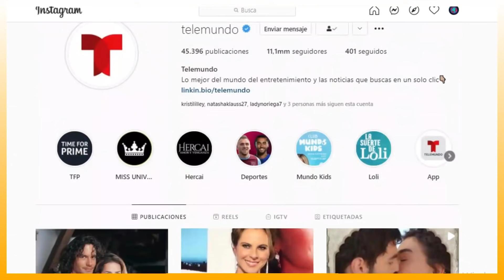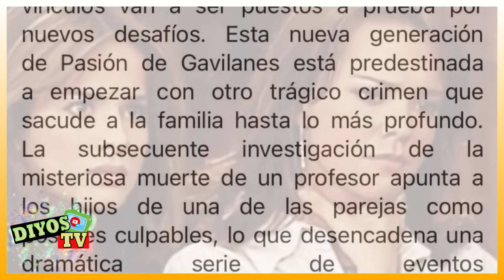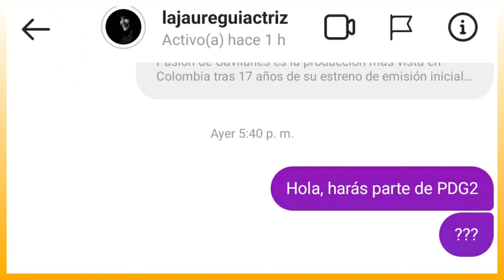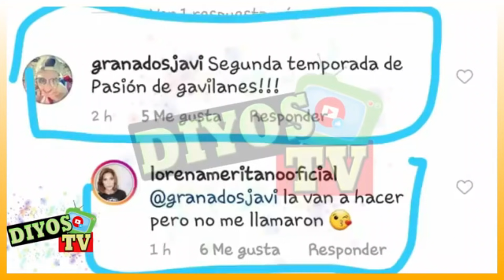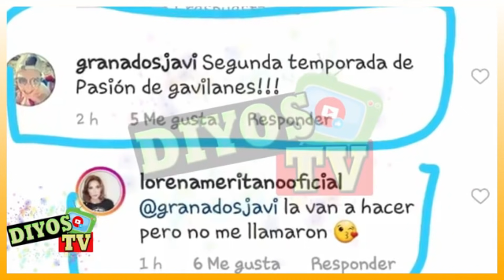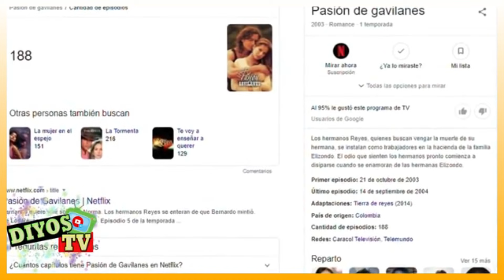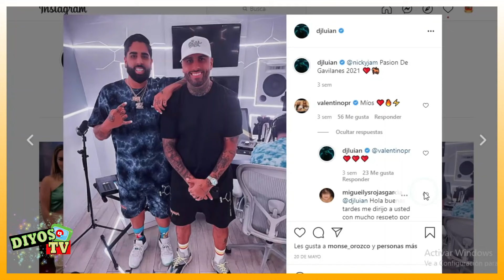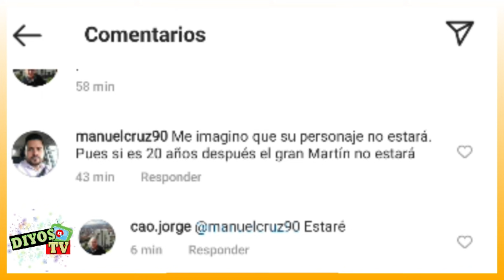Todos los PROTAGONISTAS ESTARÁN! TODO lo que se SABE DE PASIÓN DE GAVILANES 2 - PRUEBAS CONTUNDENTES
Pasión de Gavilanes, es sin duda la producción más vista y realizada en Colombia. En este video les traigo en un resumen o recopilación de todo lo que se sabe sobre la segunda temporada de esta gran producción!

A inicios del mes de Mayo Telemundo informó y confirmó que se realizará una nueva temporada de la historia de los hermanos Reyes y hermanas Elizondo.

Tras el anuncio oficial varios quieren saber quienes estarán en la historia y para eso el actor Jorge Cao reveló que el estará como también dió a conocer que toda la familia Reyes Elizondo también estarán incluidos en esta nueva temporada. Aunque ninguno de los protagonistas ha confirmado, los únicos actores que que lo han hecho a sido la actriz que hizo de Panchita, Jorge Cao o Don Martín y Dominga quienes aseguraron estar en la nueva temporada.

El actor que hizo de Don Martín aseguró que en el mes de Septiembre inicia el rodaje de esta nueva historia! Como era de esperarse el actor que hizo de Memo y Benito manifestaron no saber nada ya que tampoco lo han convocado pero que sí les encantaría estar en la nueva temporada.

Quién se sumó a la lista de no convocados por ahora y aparentemente fué Lady Noriega quién hizo de Pepita y quién a inicios de año confirmó que si iban a realizar una nueva temporada pero por temas de clausulas no podia decir nada. Hasta hace poco manifestó que no la han llamado.
Recordemos que quién dió a conocer de una nueva temporada fué la actriz Lorena Meritano quién informó de que sí estaban llamando a algunos actores para la realización de esta temporada 2 y que para esta nueva temporada es claro que ella o su personaje no entraría en la trama.

Volviendo a las noticias actualizadas , la actriz que hizo de Sarita confirmó también que no puede decir nada porque no se ha concretado muchas cosas como también la actriz Danna Garcia y los actores Mario Cimarro y Juan Alfonso Baptista quienes manifestaron no saber bien que pasa con el proyecto ya que supuestamente no los han llamado para el contrato o si se tiene en cuenta o no en la historia.

Es claro que el tema de cláusulas es muy fuerte y por eso no se atreven a hablar del tema. Lo que si se sabe hasta el momento es que Julio Jimenez y los directores de la primera temporada también estarán tal como lo dijo Juan Alfonso Baptista y Natasha Klauss.

Pese a conocerse la confirmación de algunos actores se conoce que Rosario Montes también estaría y no solo lo confirmó Andrea Villarreal sino que Giovanny Suarez quién hizo de Benito.
Únete a este canal para acceder a sus beneficios:
---REALIZACION---